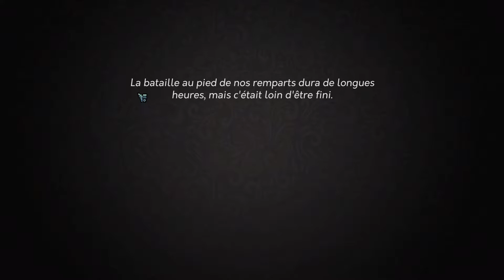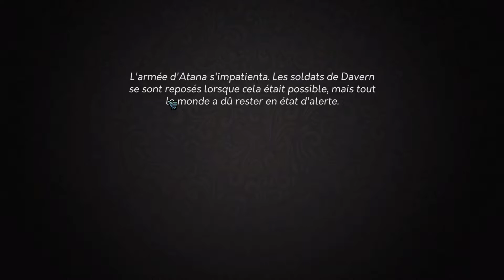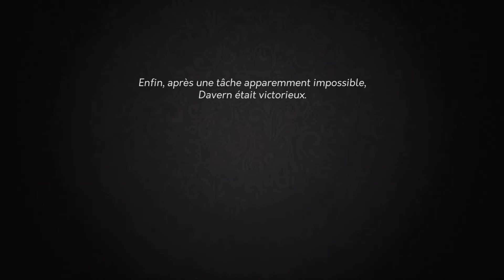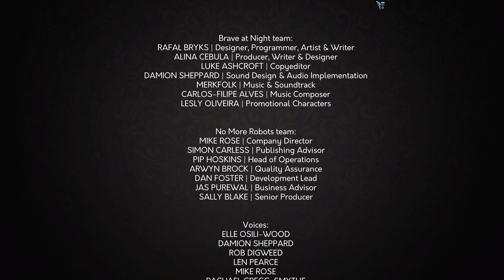Yes Your Grace - Ep20 - Fin - de la série et du royaume ????